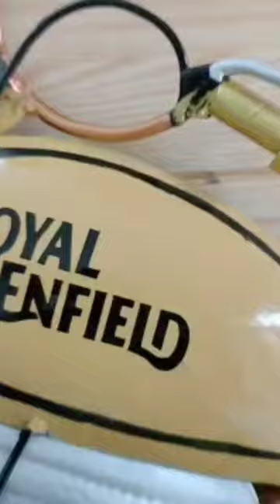iron royal Enfield bullet wall clock very nice lock